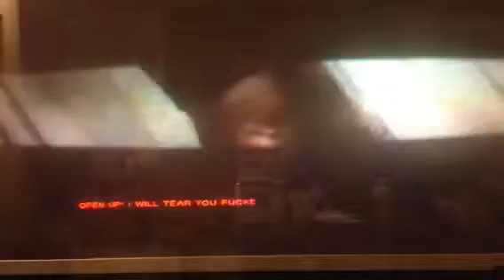Episode 2: part 16-THE SLAUGHTER HOUSE, THE CANIBLES, THE MEET LOCKER, AND LARRY'S FATE